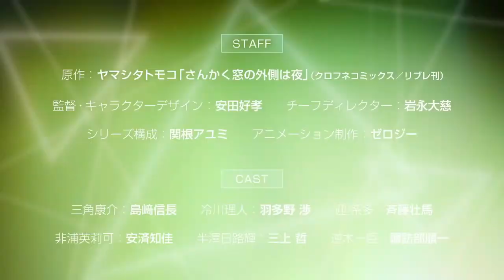Sankaku Mado no Sotogawa wa Yoru | Official Trailer 2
Sankaku Mado no Sotogawa wa Yoru | The Night Beyond the Tricornered Window

Synopsis: Shy bookstore clerk Kosuke Mikado has the ability to see ghosts and spirits, an ability he wishes he didn't have, since what he sees usually terrifies him. Rihito Hiyakawa, an exorcist whose supernatural powers are as strong as his social graces are weak, doesn't seem to fear anything, mortal or otherwise. When this odd couple gets together to solve the bizarre cases that come their way, their work methods may not be entirely safe for work!

Type: TV
Aires on: Oct 3, 2021 to ? - FALL 2021
Genres: Mystery, Supernatural, Drama, Shounen Ai
Source: Manga
Animation Studio: Zero-G

[STAFF]
Chief Director: Daiji Iwanaga
Director: Yoshitaka Yasuda
Series Composition: Ayumi Sekine
Original creator: Tomoko Yamashita
Character Design: Yoshitaka Yasuda
Art Director: Masazumi Matsumiya
Sound Director: Ryousuke Naya
Director of Photography: Tomomi Saitou

Art Setting: Kiya Hirayoshi
CGI Chief: Tomohiko Kan
Color design: Akira Hashigami
Editing: Masaki Utsunomiya
Theme Song Composition: Kōji Mihara (OP)
Theme Song Lyrics: Kōji Mihara (OP)
Theme Song Performance: Frederic (OP) | Wataru Hatano (ED)